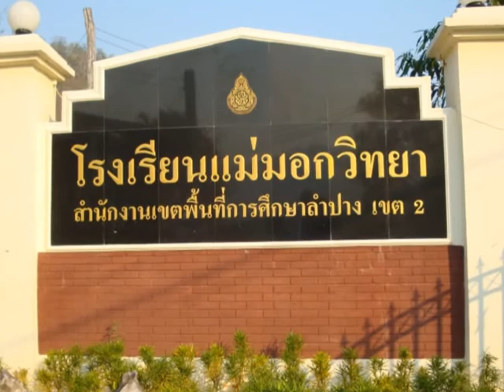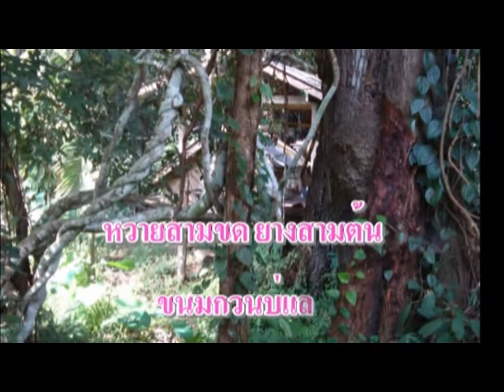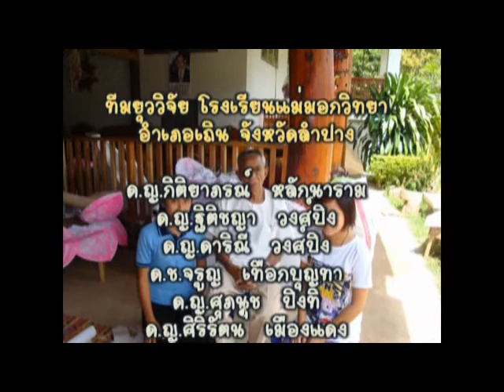แม่มอก mpeg4